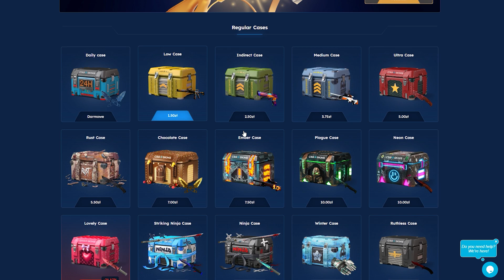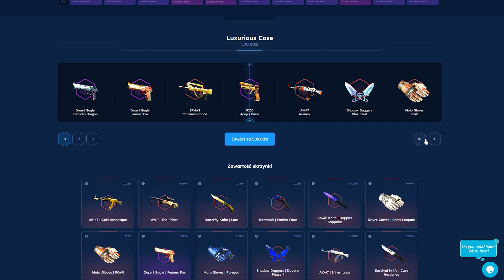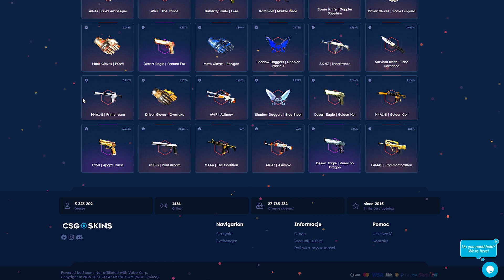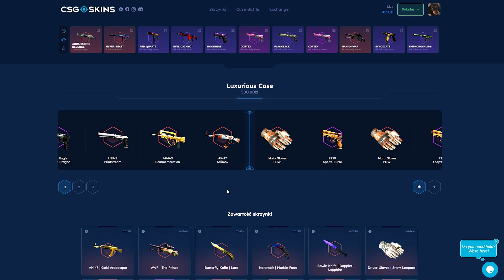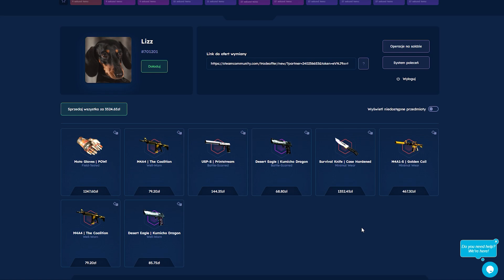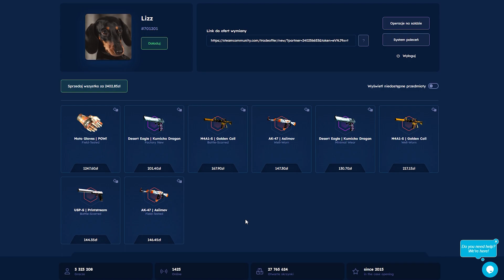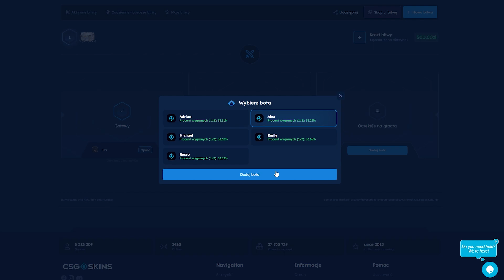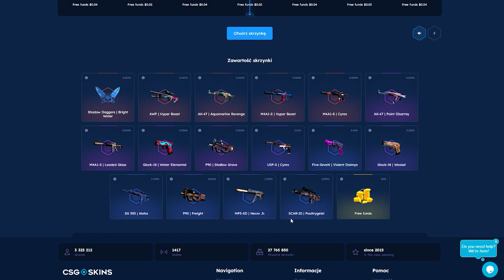TEST SKRZYNKI ZA 500ZŁ!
🔥Zgarnij z kodem Dratek darmowe 2,50zł i 10% do doładowania!
⚠️ Strona wyłącznie dla osób PEŁNOLETNICH⚠️